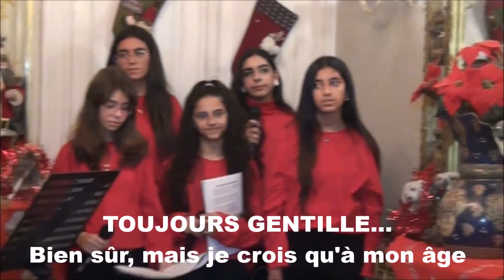PAPA NOEL N'OUBLE PERSONNE - S.: CARLA - L.: SYLVANA BARAKAT - 20/12/2020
Direction: SYLVANA BARAKAT
Soliste: CARLA - "PAPA NOEL N'OUBLIE PERSONNE".
Paysages Exterieurs: EL MASA HOTEL - CITE NASR.